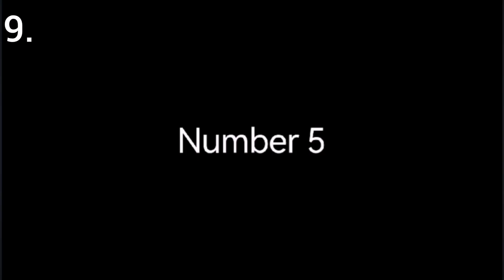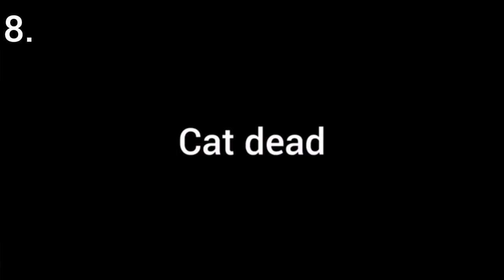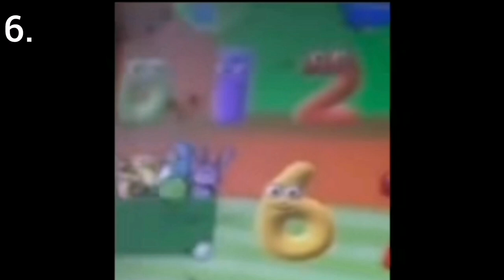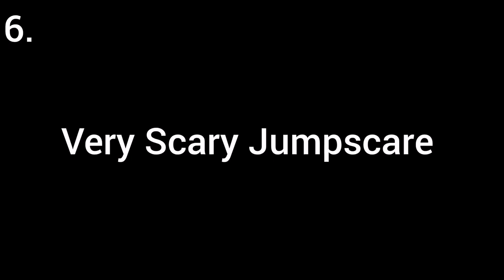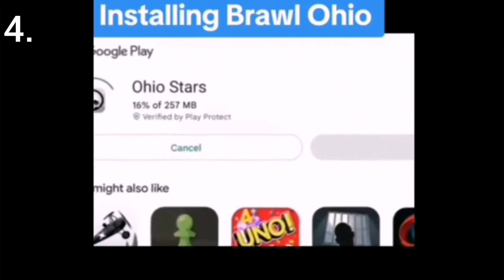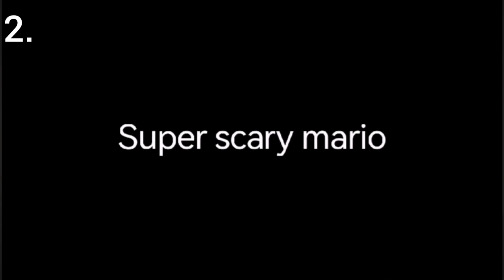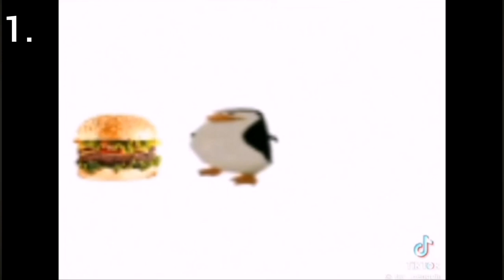Top 10 Top 5 Best of Snickerbarsik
meme goofy low quality ahh goofy funny meme cat video with Ohio skibidi skeletons and goofy cars and lightning McQueen and los pinguinos me la van a nascar